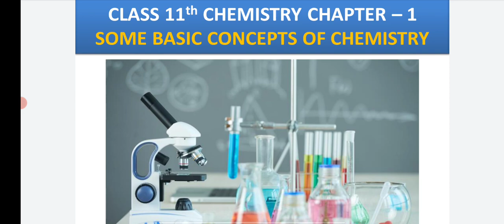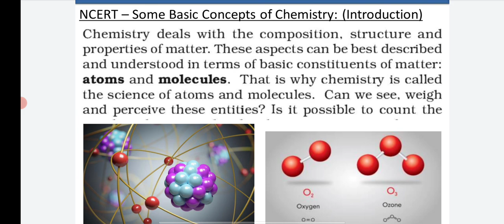Introduction - Some Basic Concepts Of Chemistry | Class 11 Chemistry Chapter 1 | Useful For JEE/NEET